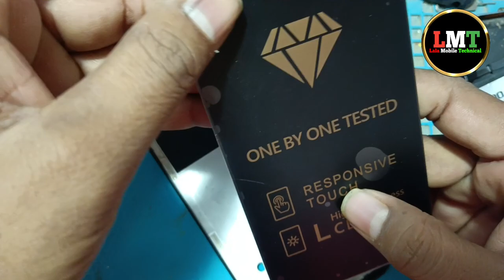mobile display replacement ! मोबाइल का डिस्प्ले कैसे लगे जो लंबा समय तक चले !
queries solved:-